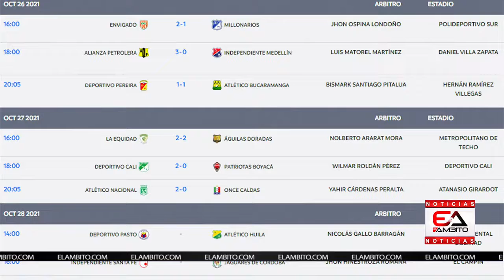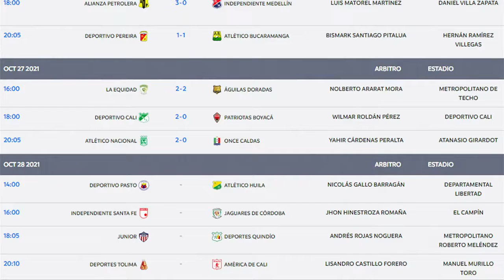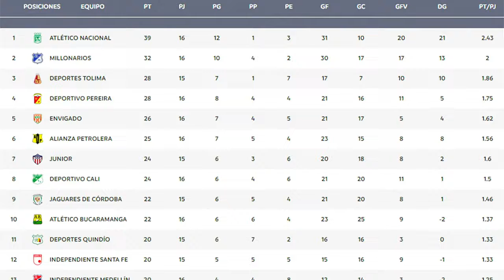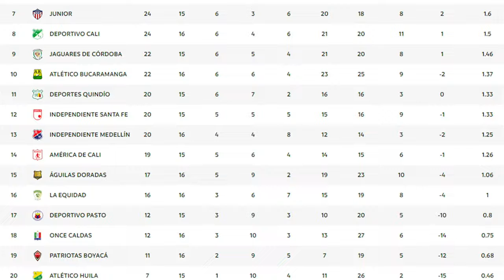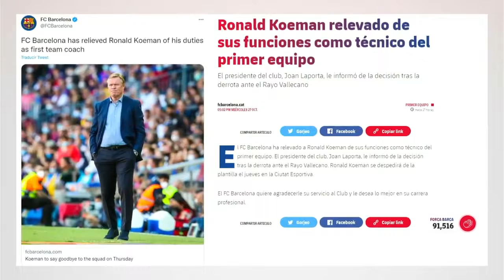En vivo: Junior vs Quindio - Falcao anotó ante Barcelona - Duván Zapata le da la victoria a Atalanta